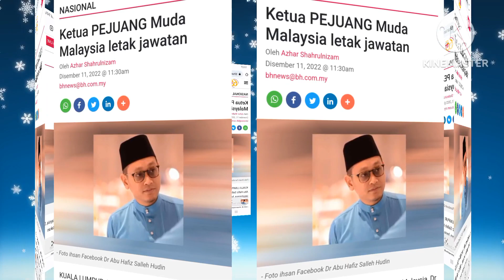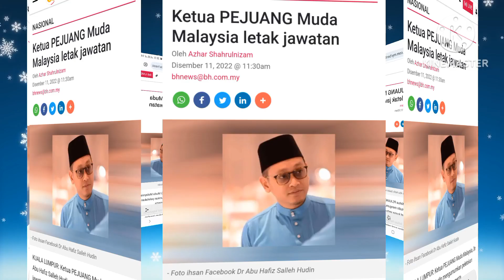KEADAAN TUN MAHATHIR SANGAT MERISAUKAN SELEPAS DENGAR BERITA INI